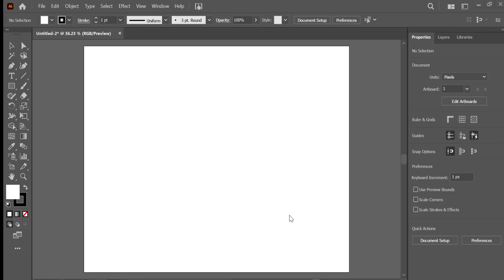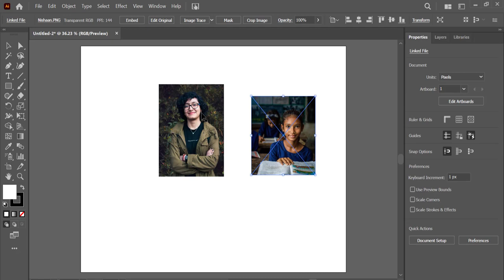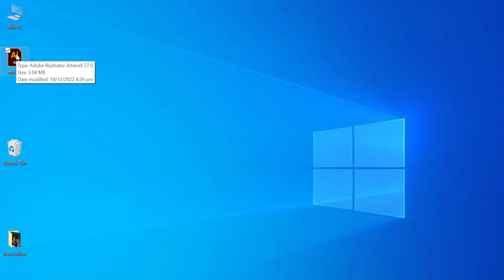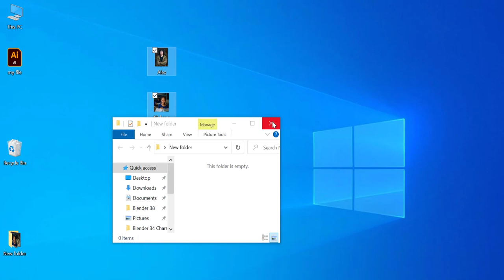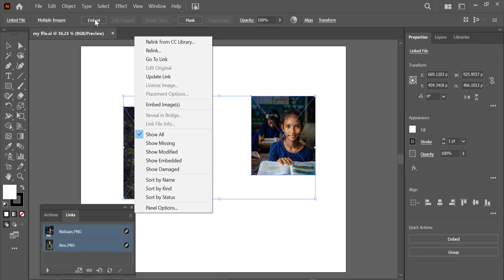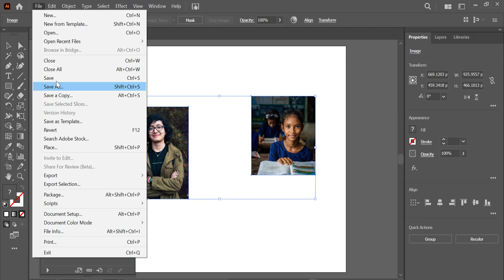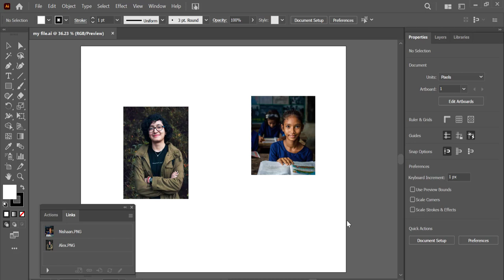Could not find the linked file in Illustrator | How to Embed Images in Illustrator | Tesh Mastery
In this video, you will learn about how you can embed images in illustrator so that you easily send the document to your clients and the client does not have any issues.